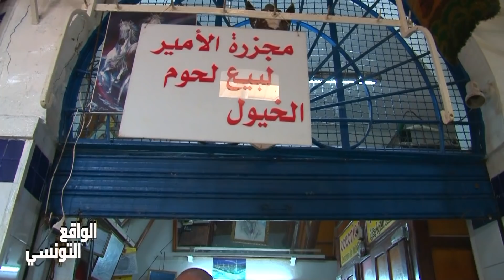Réalitétunisienne | التونسي يشري في اللحم ب2000..المعيشة غالية ..المواطن يشتكي والجزار حاشم باش يبيع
غلاء اللوم الحمراء بأنواعها في تونس..المواطن غير قادر والبائع يشتكي من غياب الاقبال